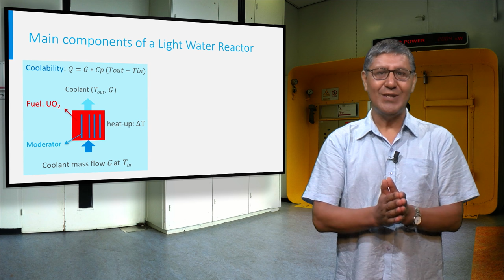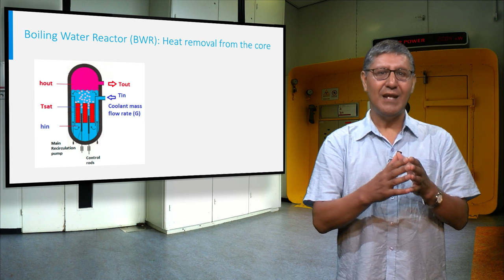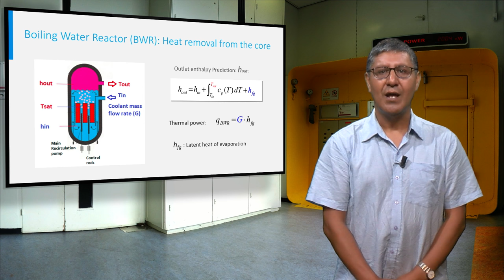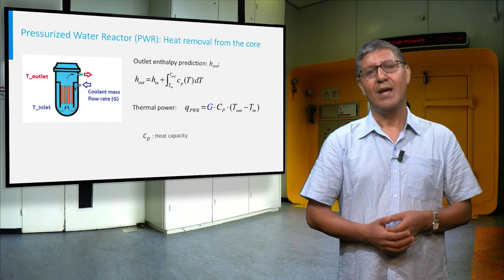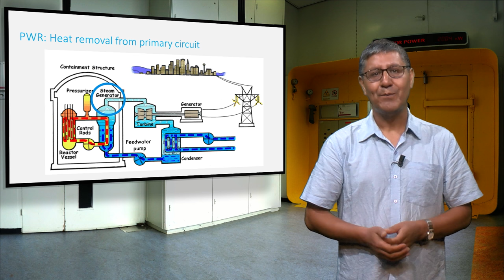NUCLEAR01x_2016_3.2_LWR_plan_layouts_and_main_systems